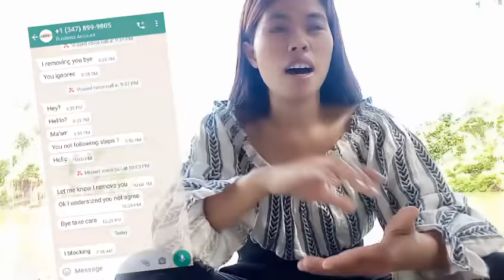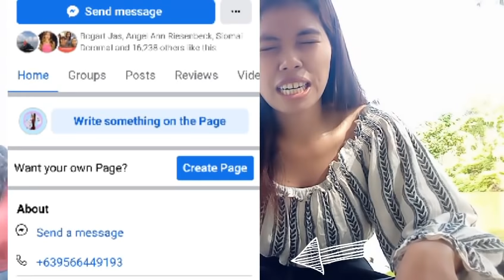Our beautiful Lake l Sad on my fb Page cannot open I 3 times removed